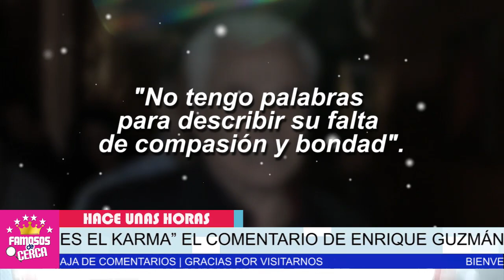⛔ 𝗧𝗢𝗗𝗢 𝗦𝗘 𝗣𝗔𝗚𝗔...!!! Frida Sofia / Estas Recibiendo Lo Que Mereces ( 𝗨𝗟𝗧𝗜𝗠𝗔 𝗛𝗢𝗥𝗔 ) 😱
𝗧𝗢𝗗𝗢 𝗦𝗘 𝗣𝗔𝗚𝗔...!!! Frida Sofia / Estas Recibiendo Lo Que Merece ( 𝗨𝗟𝗧𝗜𝗠𝗔 𝗛𝗢𝗥𝗔 )

Enrrique Guzmán NO SE MIDE LA LENGUA Para Soltarle Veneno a Frida Sofia.

 BIENVENIDOS!!!
suelta la sopa
televisa
exclusivas
venga la alegria
tv azteca
polemica
chismes
Entertainment
farandula mexico

Enrique Guzman se disculpa por lo que le hizo a la hermana de frida.